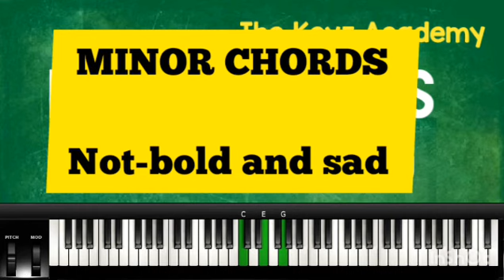Ear Training - minor chord ear training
In today's video, we will be practicing an ear training exercise that will enable us to hear the difference between major chords and minor chords by ear.

Fee is N5,000